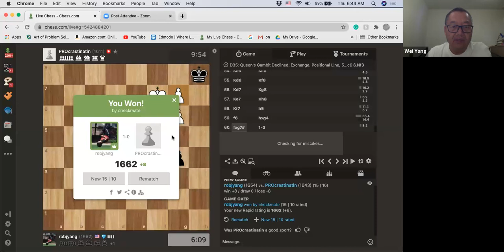Follow me to learn chess